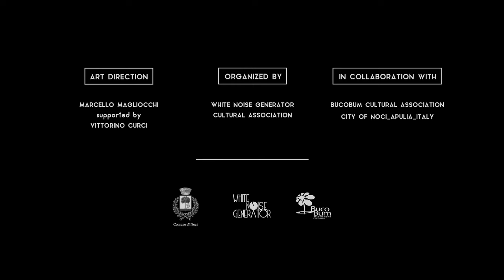CLOCKSTOP FEST NOCI 2015 (OFFICIAL HD - SUB ENG)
The video-story of the first edition of Clockstop Fest Noci, three days of performances dedicated to improvised music.

8-9-10 May 2015
Chiostro Delle Clarisse_Noci [ Ba_IT ]

Since always art wanted to capture something universal in current moment and all times, but often only the artist who had the courage of a new gesture succeeded.
The new sound will resemble the first cry. The individual who will play the proper sound, will play the music of his time and of all the time. Time is one great eternal moment, every moment is a moment of eternity.

Artists:
GUY FRANK PELLERIN_(Soprano sax)FRA
WILLY VAN BUGGENHOUT_(Electronics)BE
NICOLA GUAZZALOCA_(Piano)IT
ANTONINO YEKNUR SIRINGO_(Piano)IT
MARCO LOPRIENO_(Sax)IT-BE
MATTHIAS BOSS_(Violin)CH
ROBERTO DEL PIANO_(Bass)IT- CH
JEAN MICHEL VAN SCHOUWBURG_(Voice)BE
PAT MOONCHY_(Voice & electronics)IT
CARLO MASCOLO_(Trombone)IT
DOMENICO SACCENTE_(Accordion)IT
DOMENICO ACQUAVIVA_(Bass)IT
FELICE FURIOSO_(Drums)IT
JEAN DEMEY_(Bass)BE
NAOTO YAMAGISHI_(Drums)JAP
MARESUKE OKAMOTO_(Dounblebass & cello)JAP
NORBERT STAMMBERGER_(Sax)D
GIUSEPPE VALZANO_(Soprano sax)IT
ALESSIO GIULIANI_(Drums) IT
GUY STRALE_(Piano)BE
SOFIA KAKOURI_(Dance)GRE
GIANNI CONSOLE_(Sax)IT
DONATO CONSOLE_(Flute)IT
VITTORINO CURCI_(Sax)IT
MICHELE RUSSO_(Piano)IT
JULIAN SPARACINO_(Sax)U.S.A.
LUCA ANTONAZZO_(Alto sax)IT
MARCO MALASOMMA_(Real time processing)IT
MARCELLO MAGLIOCCHI_(Drums & percussions)IT

Graphic design: Jime Ghirlandi
Video: Mark Gernoize

Clockstop Fest Noci is organized by White Noise Generator Cultural Association, with Marcello Magliocchi art direction supported by Vittorino Curci.